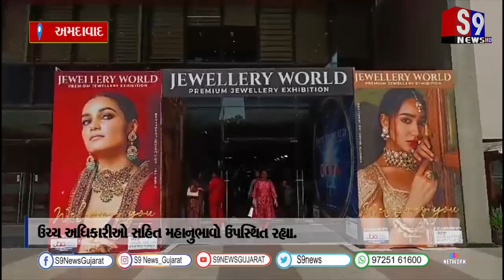અમદાવાદમાં વાયએમસીએ ક્લબ ખાતે "જવેલરી વર્લ્ડ એક્ઝિબિશન"નો પ્રારંભ